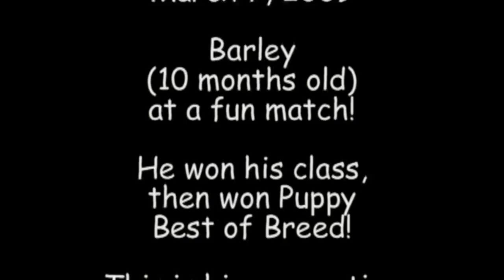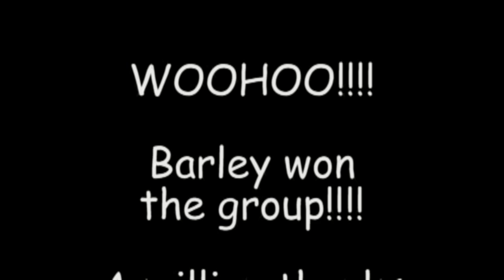Barley at a fun match with Gina!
March 7, 2009 ~ Barley the Portuguese Water Dog at 10 months old competing in a fun match!  :o)  Thanks to Gina for her fabulous handling!